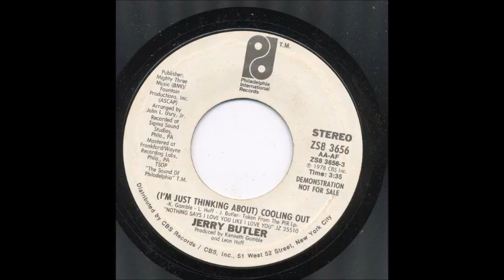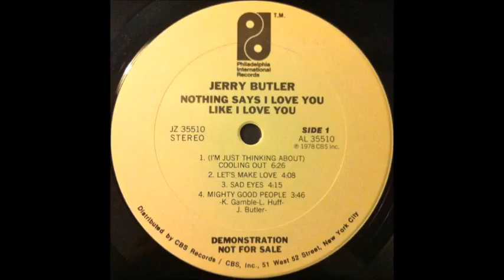Jerry Butler - Cooling Out [ pied piper extd. regroove ]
special mix